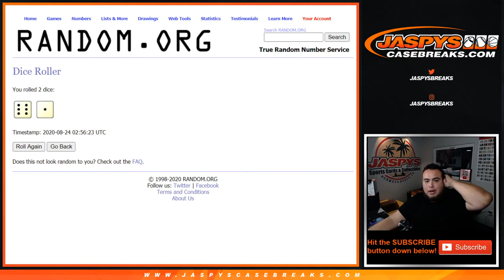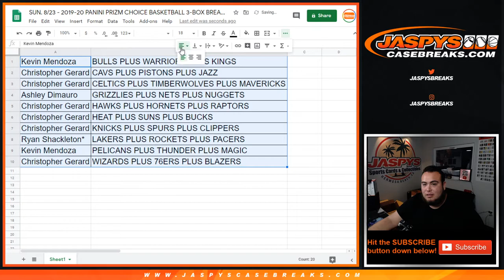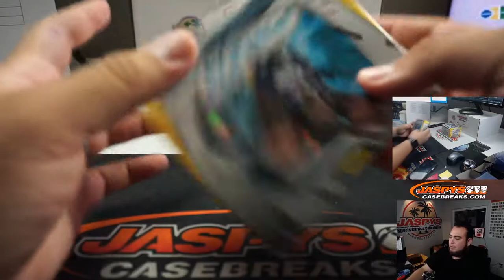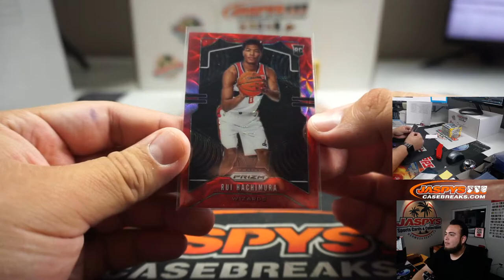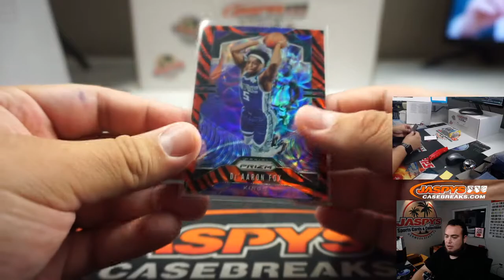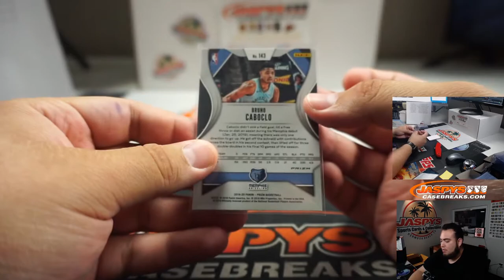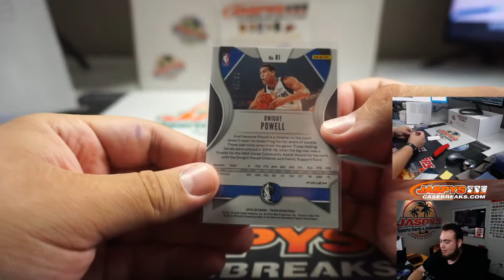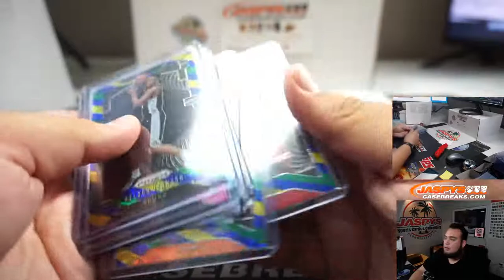SUN. 8/23 - 2019-20 PANINI PRIZM CHOICE BASKETBALL 3-BOX BREAK #4 *TIERED RT*